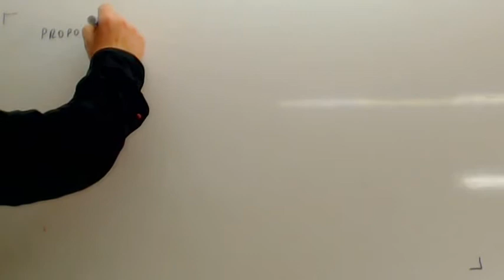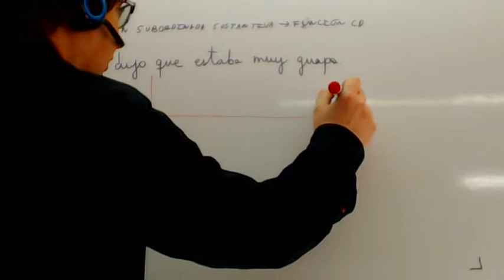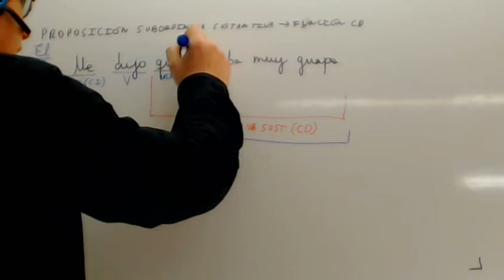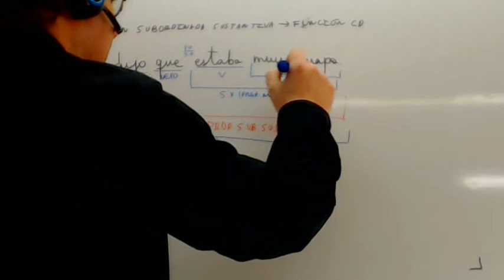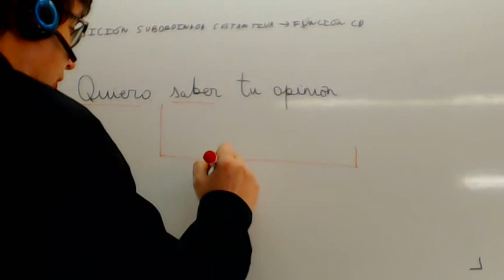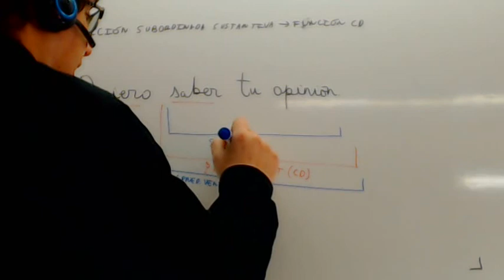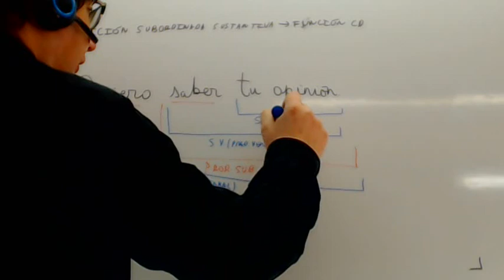Analisis sintactico Proposiciones subordinadas sustantivas Complemento directo Academia Usero